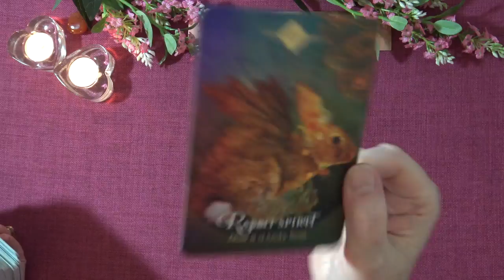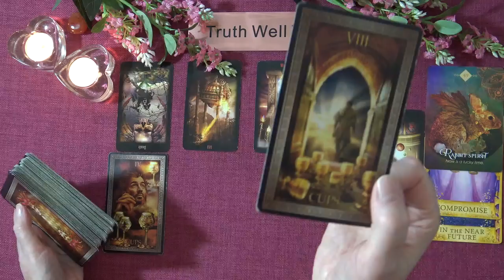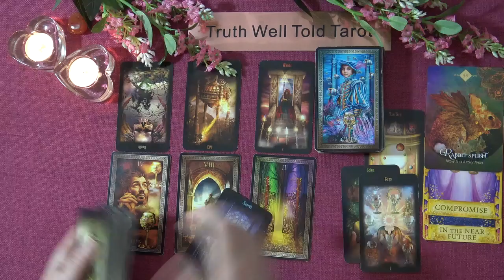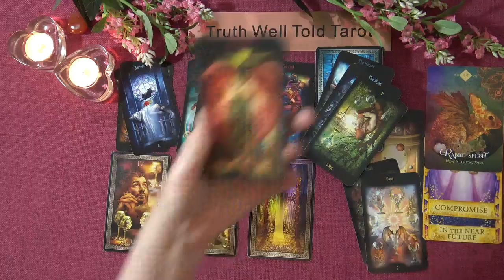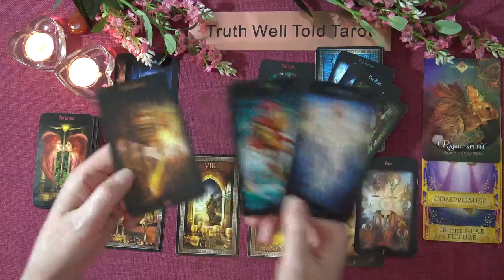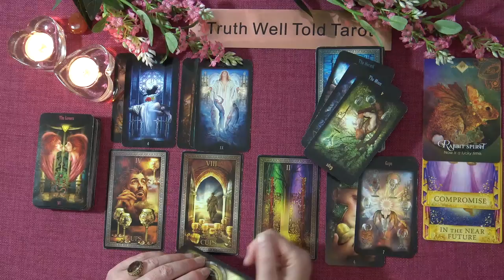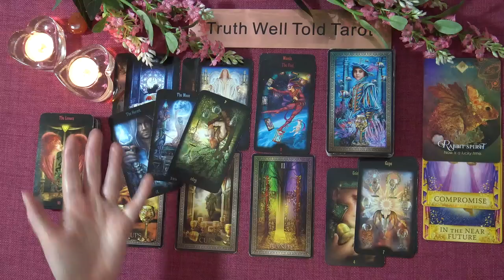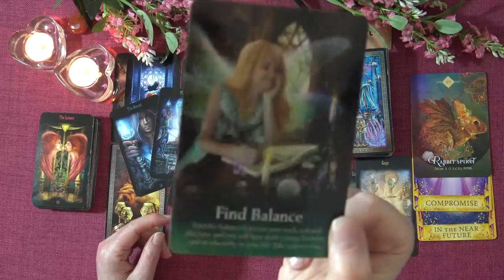LIBRA WEEKLY TAROT READING "A COMPROMISE IS OFFERED LIBRA: IS IT ENOUGH?" October 11th-17th 2021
Andrea xx